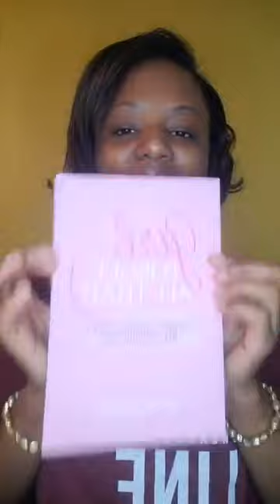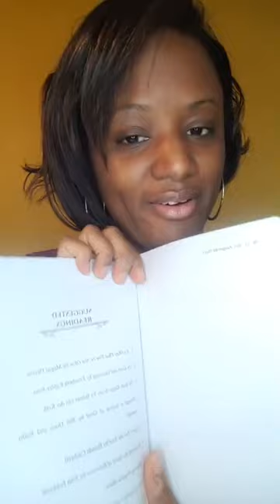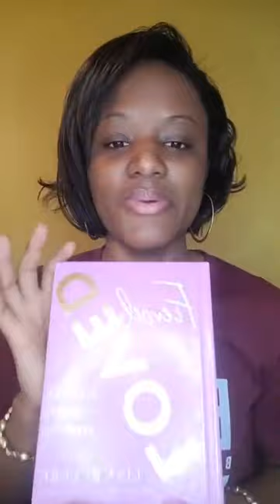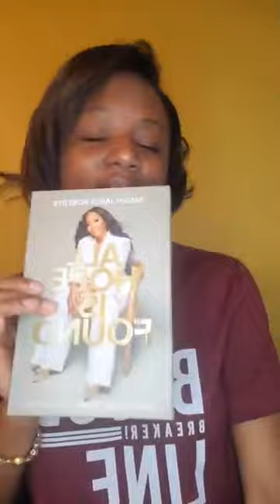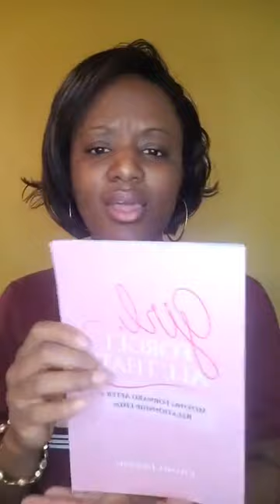God Has Thoughts About Us/Happy New Year!